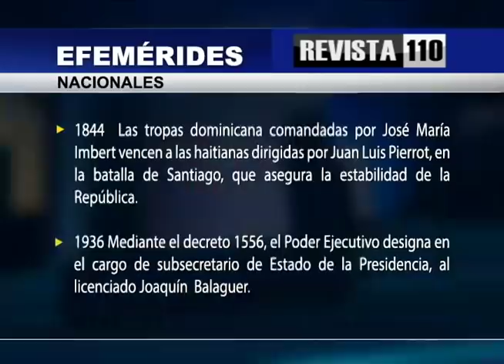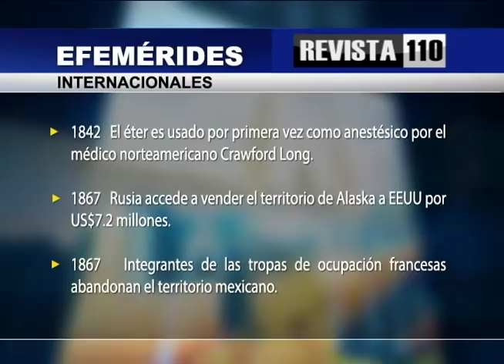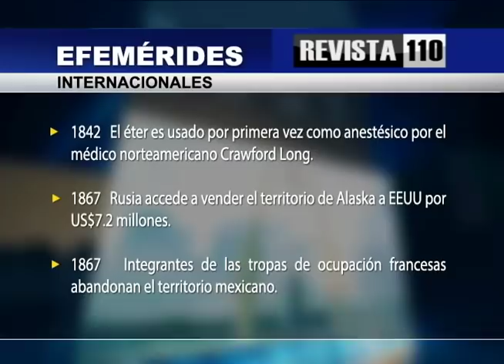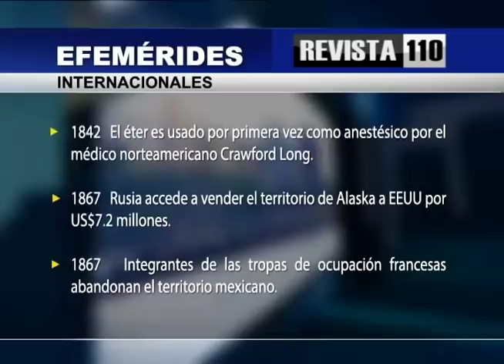Midiendo el tamaño de PRM y aliados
El doctor Julio Hazim dice que el presidente Luis Abinader está convencido de que Leonel Fernández y Participación Ciudadana son los sectores que propiciaron su triunfo y cuando él cree que es así es porque tiene sus números sobre el tamaño del PRM. Sin embargo dice que ya se dieron cuenta de que esa alianza se acabó aunque les haya entregado instituciones.
En cuanto a los rangos policiales y militares dice que es el presidente quién lo decidirá, por lo cual se minimiza la política de las recomendaciones.
Hazim también se pregunta la razón por la cual aparenta haber más autos en la calle cuando estamos aún en pandemia, hasta el punto de parecer que no hay espacio suficiente para todos, por lo que las autoridades es sentarse a resolver los problemas.
También dice que Anel rondón al parecer carece de estrategia política porque no se ha defendido correctamente de las acusaciones en el caso Odebrecht.